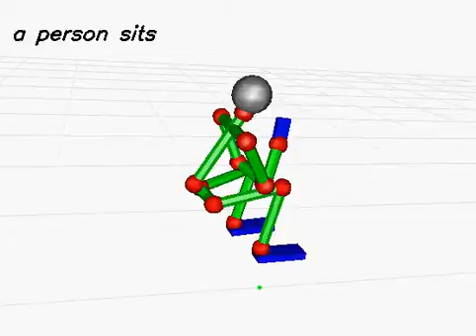20130617_193 (rank:0 4-gram)